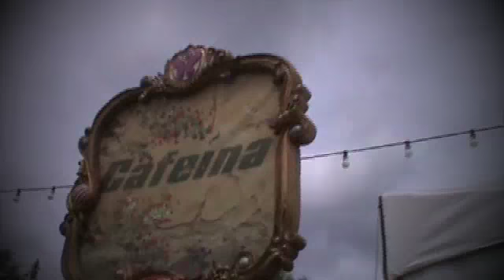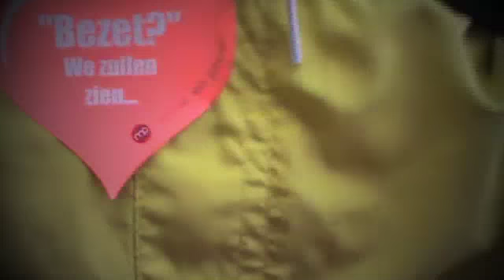TML13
1 day of fun ... 1 day of madness ...